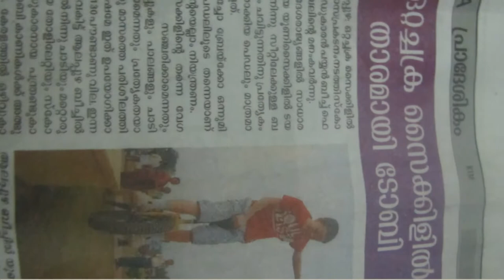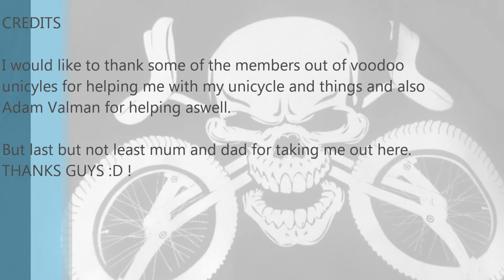unicycling in India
This is my unicycle video i decided to make when we went to India.